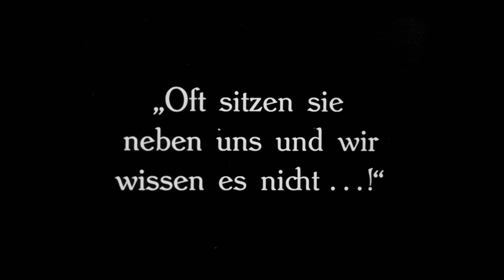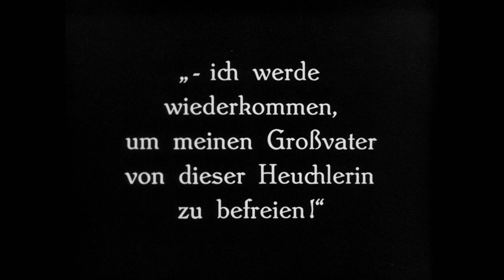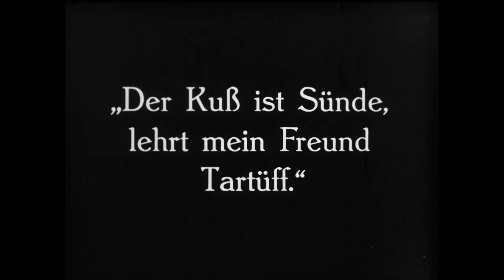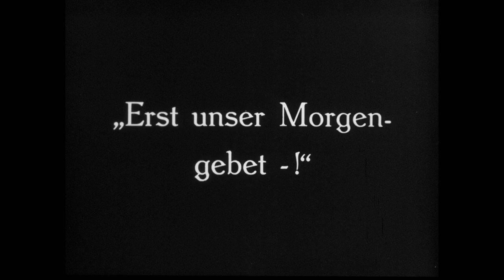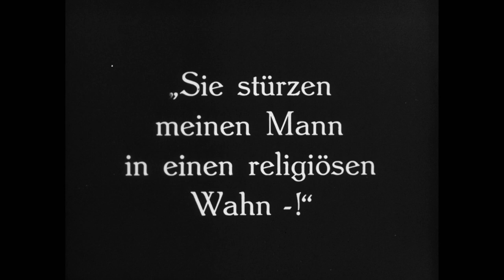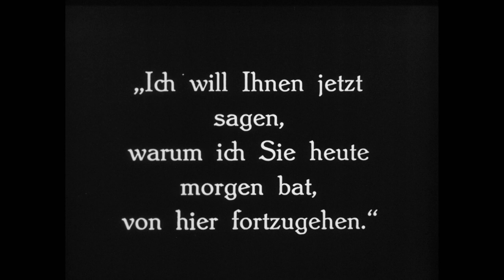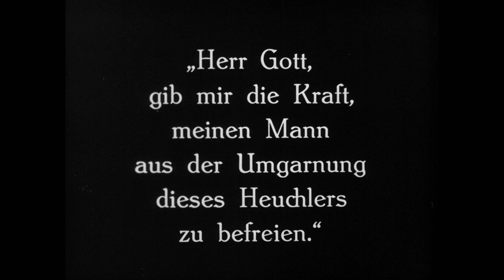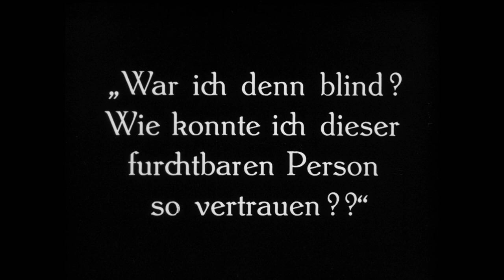Tartufo o el Hipócrita (1925) [BDRemux 1080p]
Fábula moral basada en la famosa comedia de Moliere sobre la hipocresía de un hombre que quiere adueñarse de una gran fortuna.